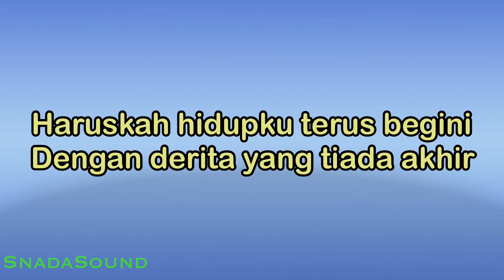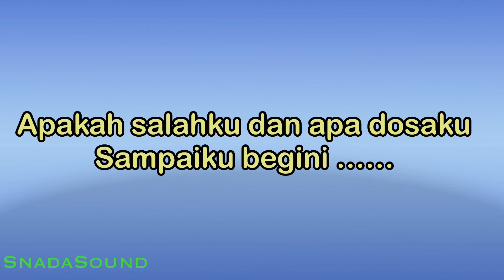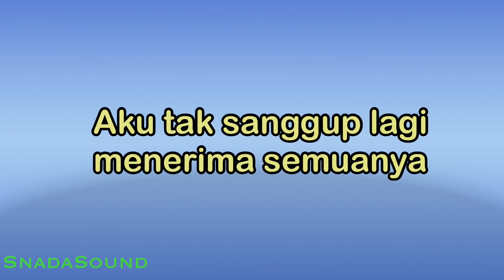APA SALAH DAN DOSAKU-Lagu Nostalgia-D’Lloyd|KARAOKE NADA PRIA​⁠ -Male-Cowok-Laki-laki@ucokku